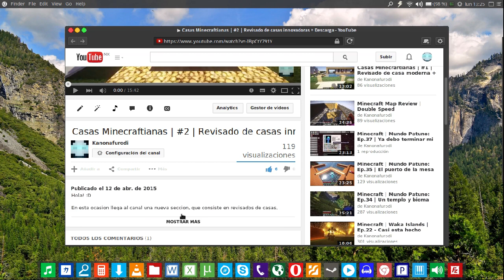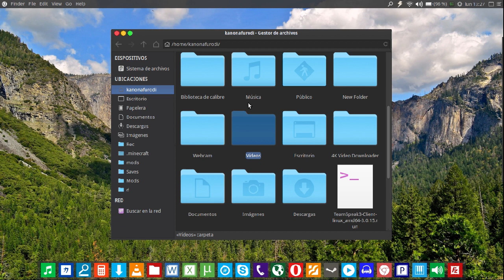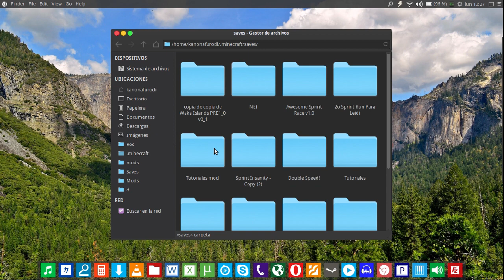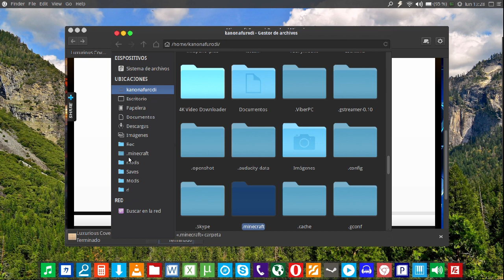Tutoriales en Minecraft | ¿Como instalar un mapa o un texture pack? | Para Linux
Hola! :D

¡ATENCION! Solo para Ubuntu & sus dependencias ;)
Llega una nueva seccion de videos al canal, en la que estare enseñando cosas basicas pero practicas de Minecraft :D

Minecraft 1.7.2